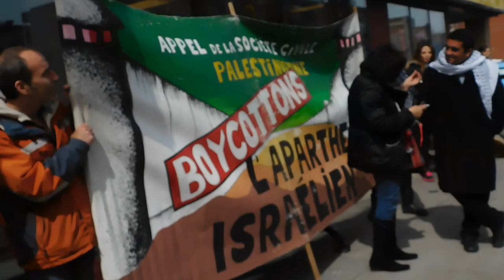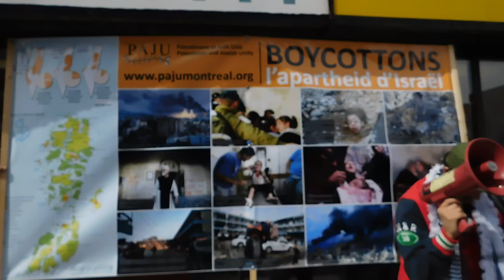[RAW] 40 Years of Resistance: Rally to Commemorate Palestine Land Day - DSCN9680